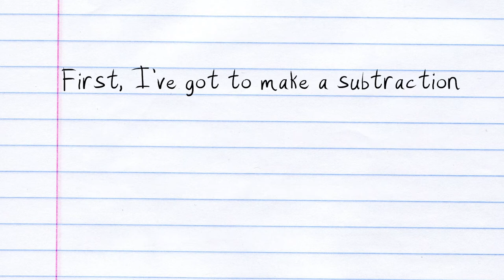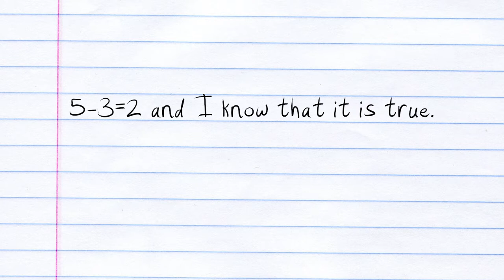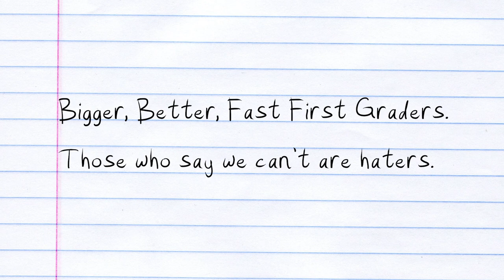Miss Hamner's Class - Subtraction Song